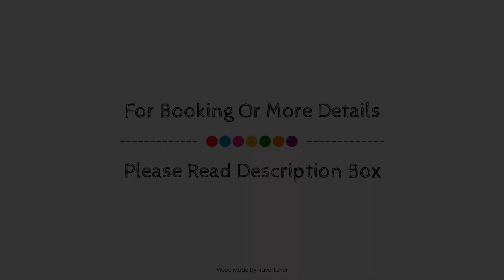Harbour Hotel Padstow, United Kingdom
About Property:
Located in Padstow City Center, The Metropole is a perfect starting point from which to explore Padstow. The property offers a high standard of service and amenities to suit the individual needs of all travelers. Facilities like 24-hour front desk, luggage storage, room service, restaurant, newspapers are readily available for you to enjoy. Designed for comfort, selected guestrooms offer carpeting, fan, heating, wake-up service, desk to ensure a restful night. Recuperate from a full day of sightseeing in the comfort of your room, or take advantage of the outdoor pool, massage, garden. The Metropole is an excellent choice from which to explore Padstow or to simply relax and rejuvenate.
Searching For
1. Harbour Hotel Padstow
2. Harbour Hotel Padstow Virtual Tour
3. Harbour Hotel Padstow Rooms
4. Harbour Hotel Padstow Amenities
5. Harbour Hotel Padstow Videos
6. Harbour Hotel Padstow Offers
7. Harbour Hotel Padstow Deals
Audio Credit:
Track Title: Subway Dreams
Artist: Dan Henig